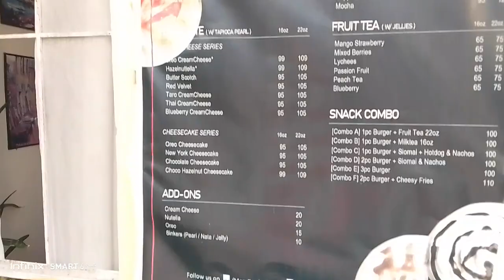Blk18 in Reginarosa